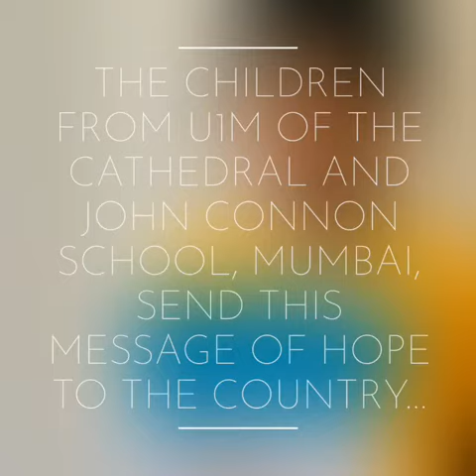CAJCS Infant School U1M would like to send a small message of hope.